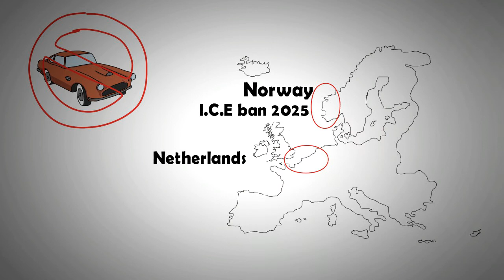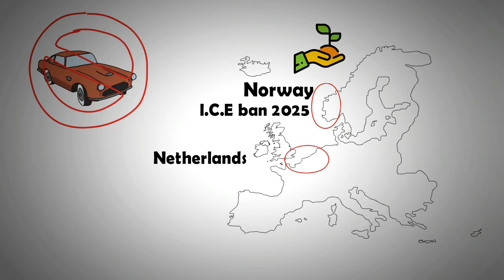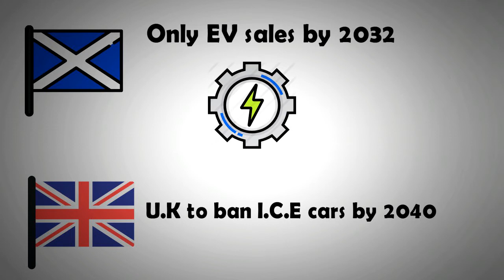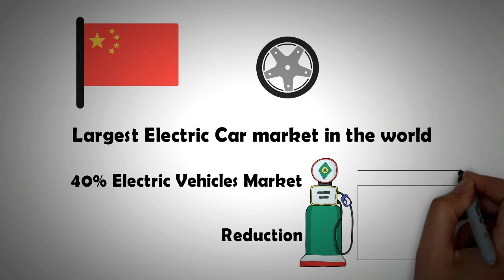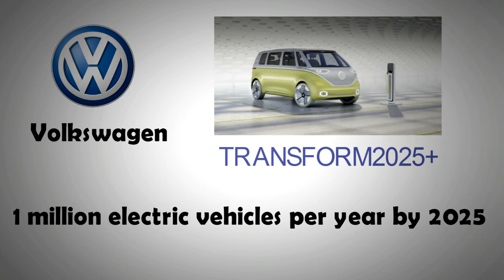Electric Car Revolution has Begun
This video looks at the beginning of electric car revolution. Countries like Norway, Germany, India, UK and France have all banned petrol and diesel car sales on a defined timeline in the future.

Volkswagen has announced Transform2025+ policy.  This is a huge step from a company that saw itself tainted in the diesel emission scandal.